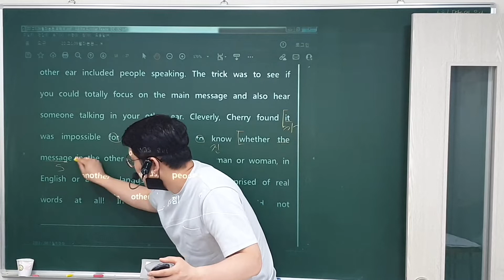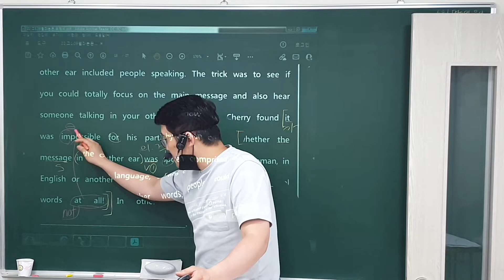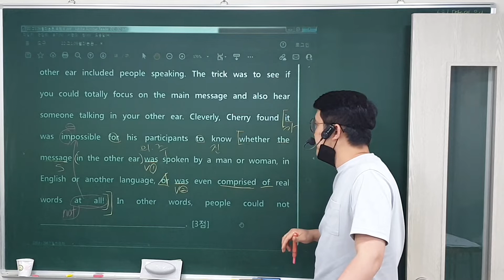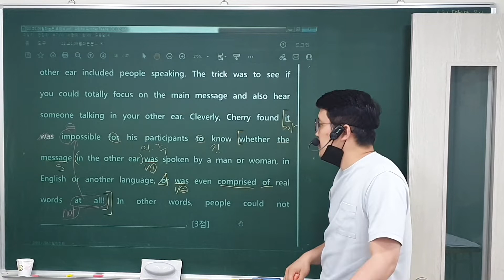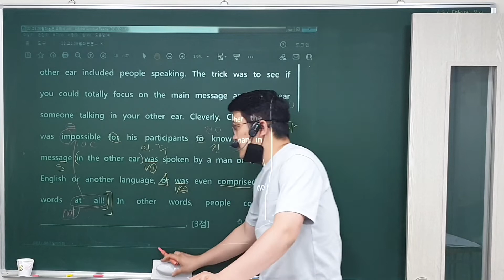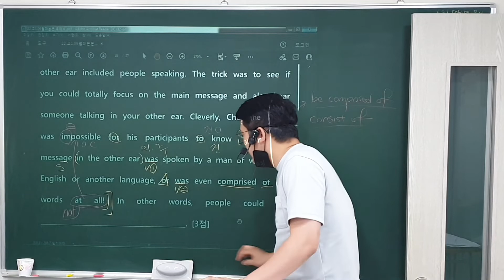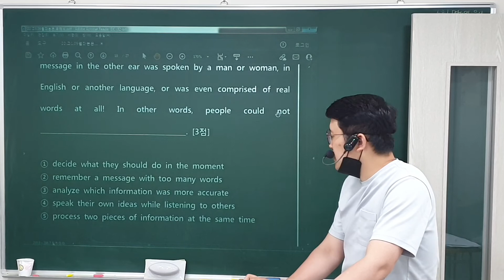22. 9. 16 (금) 고1, 모의 33, 34번 (2)